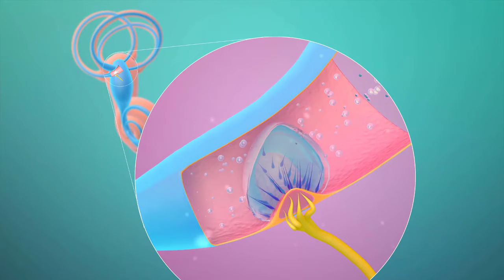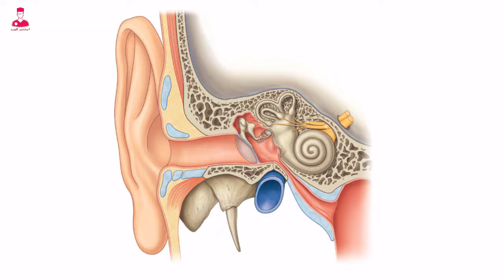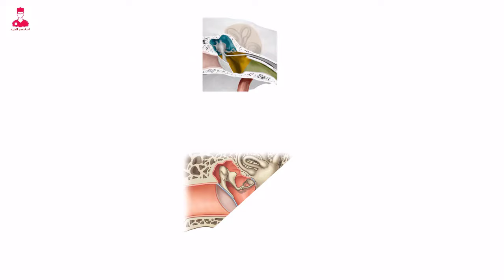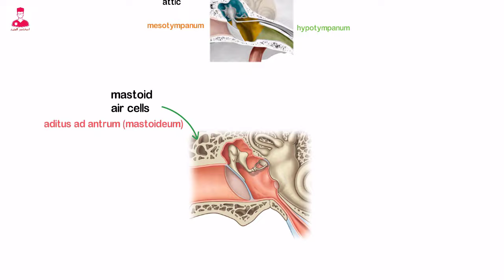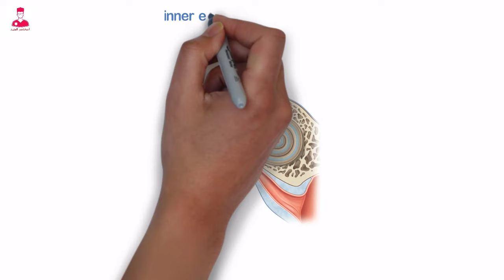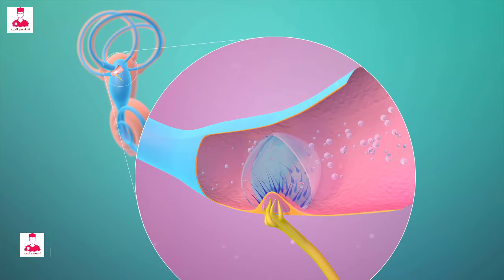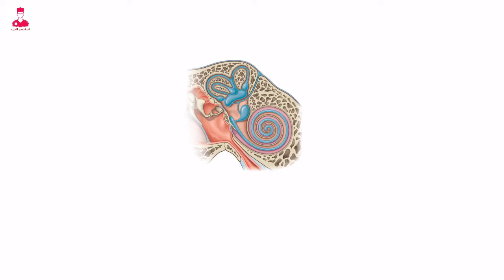أبسط شرح للأذن (الأذن الخارجيه-الأذن الوسطي - الأذن الداخليه) || ANATOMY OF THE EAR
Structures of the External, Middle,
and Inner Ear
The structures of the ear can be divided into three main
portions: external, middle, and inner .
The external ear consists of the auricle and the external auditory meatus. The external auditory meatus is a
sound-conducting canal that terminates at the tympanic
membrane of the middle ear.
The narrow, air-filled middle ear, or tympanic cavity,
communicates with both the mastoid antrum and the nasopharynx. Air is conveyed from the nasopharynx to the
tympanic cavity through the eustachian tube (auditory
tube). The middle ear consists of the